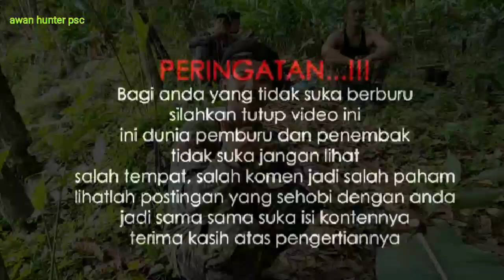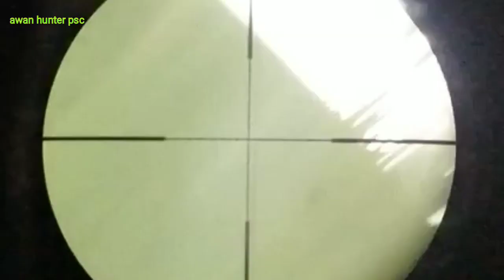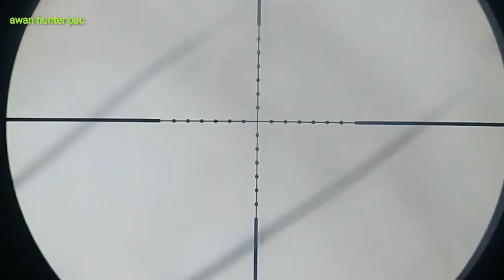Hanting dan Survival nasi liwet makan bareng